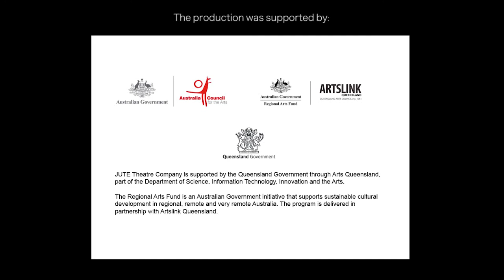"Propelled" Promotional Trailer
One of a handful of promotional trailers  for Propelled, a one man play written about a young man with DMD, produced by JUTE in Cairns in 2014.
Take a ride in someone else’s wheels. Coming of age is a tricky business, especially when you’re on wheels and life keeps throwing roadblocks at you.

Doug is 25 years old. He likes football, partying with his mates, and girls. He’s pretty much your average guy except for one big difference. Doug has Duchenne Muscular Dystrophy*, and negotiates life’s twists and turns in a wheel chair; not always an easy feat despite the help and support of friends, family and well-meaning strangers.

Life is no blithe spin in the park; stairs aren’t built for wheels, and some doors are easier to get through than others.

Armed with a whole lot of smarts, an impressive capacity for patience and a keen awareness of life’s absurdities, Doug takes a heroic journey into the liminal worlds between boy and man, man and machine, the real and the fantastical, to discover who he is, and in the process finds a path uniquely his own.

‘Propelled’ offers a rare insight into an inspiring life through the eyes of an extraordinary man on a remarkable journey. Take a ride and be transformed.

The differences may not be what they seem.